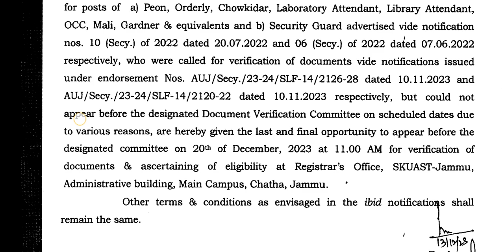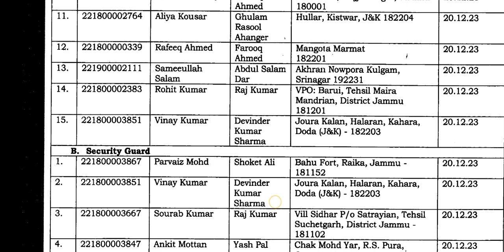Document Verification Final Notice || SKUAST-Jammu || Class IV Posts